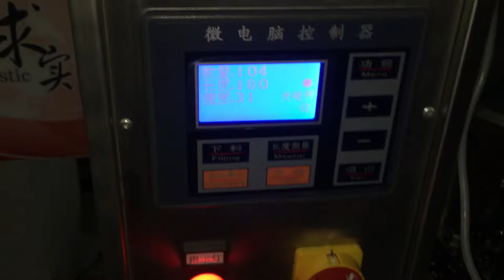Grain packing machine weighing packaging machine